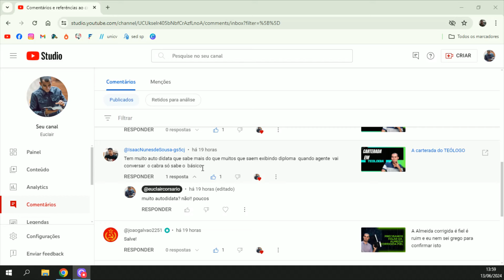Cadê os autodidatas que não estou achando